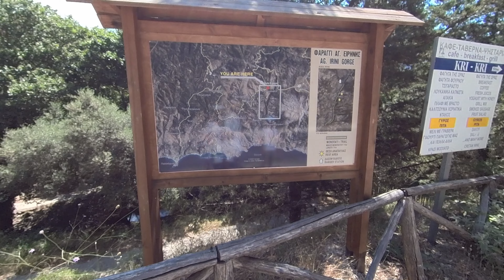Cum e la munte in Creta? Drumetie cu copiii la Agia Irini Gorge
Agia Irini Gorge, traseu de 7 km

Nu uitati sa dati un LIKE si sa va abonati daca va plac filmele noastre!